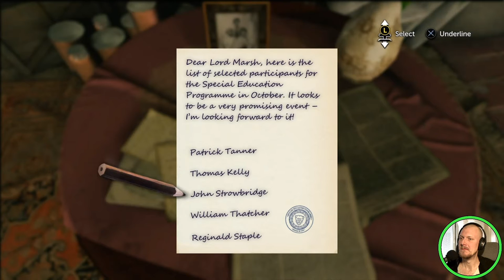Sherlock Holmes: The Devils Daugther - Part 02 - MTV Cribs: Thomas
We're playing Sherlock Holmes: The Devils Daugther!
Mario Party for the lonely P.I!